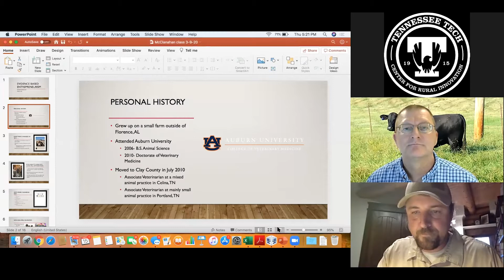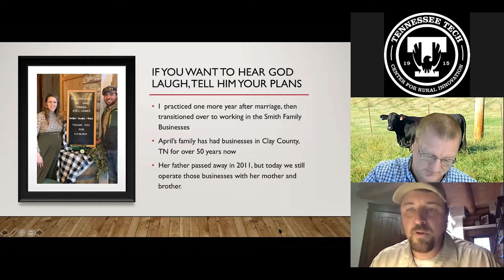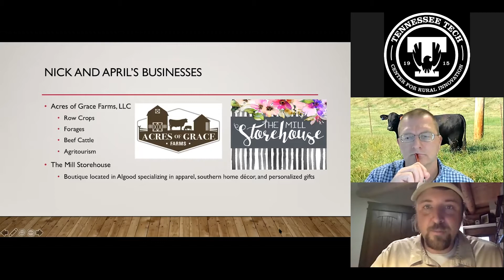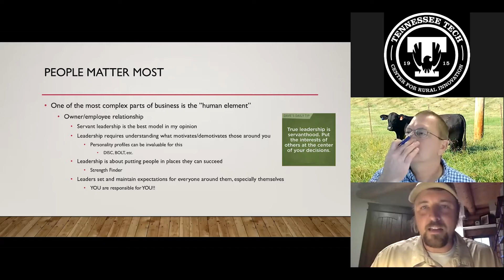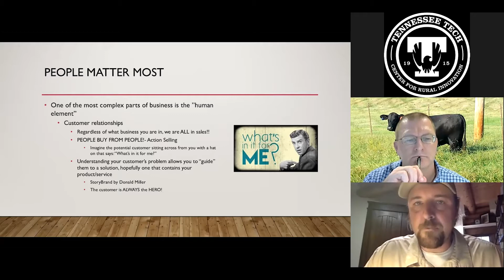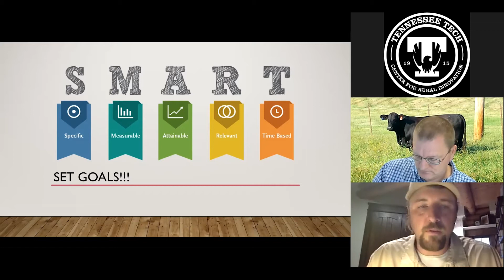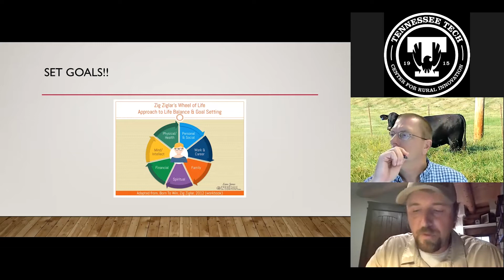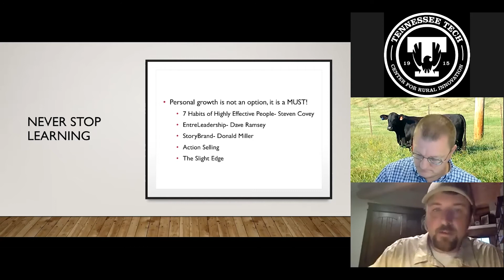Nick Patterson - AG Innovation Challenge